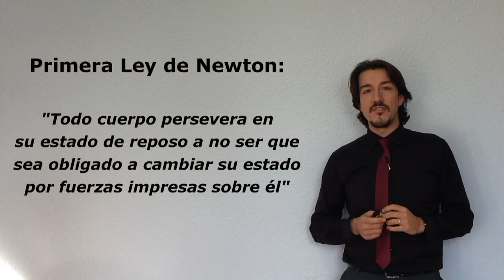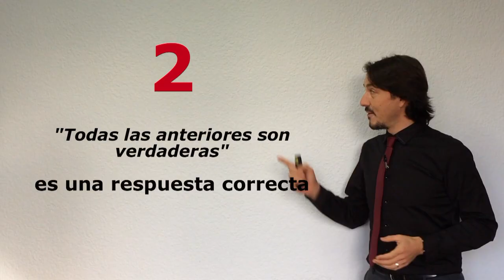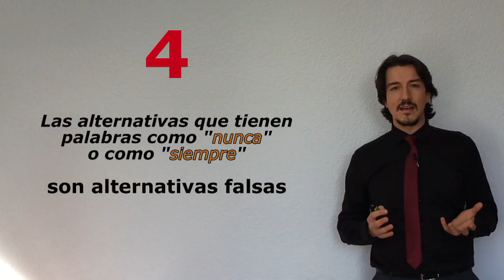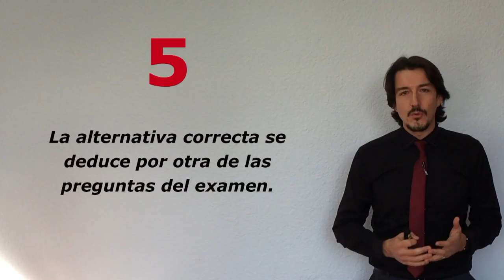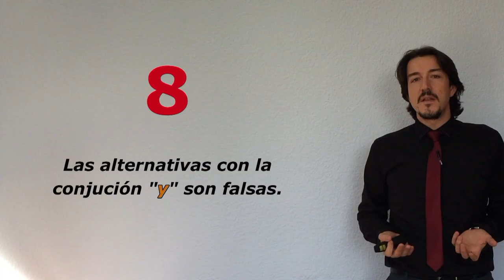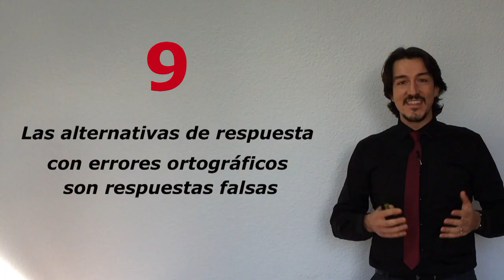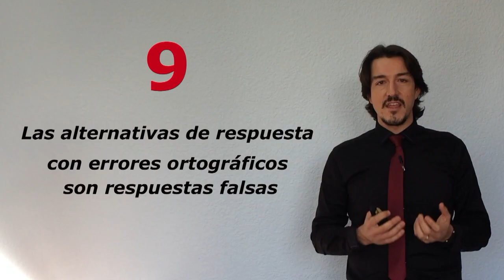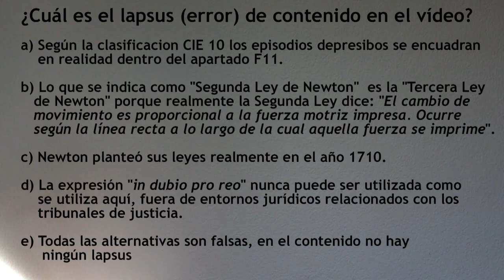10 trucos para aprobar exámenes tipo test sin estudiar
¡Atención estudiantes! ¿Estáis de exámenes? ¡No desesperéis! Aquí tenéis una ayuda para superar esas preguntas en las que dudáis y conseguir el tan ansiado aprobado. Pero no os olvidéis de que no sigue ningún estudio científico. Es solo un vídeo de entretenimiento. ¡Estudiad!

Fernando Pena, psicólogo de Valencia, os ofrece 10 trucos con los que resolver todas esas preguntas de los exámenes tipo test.

¿No has podido estudiar para un examen? ¿Estás pensando en no presentarte? Mírate este vídeo y piénsalo una vez más. Quizá aquí esté la clave.

Este vídeo tiene permitida su uso y reproducción en cualquier ámbito, siempre citando obligatoriamente el autor y su web de psicólogo: "Autor: Fernando Pena. Psicólogo en Valencia", vinculado en la web a